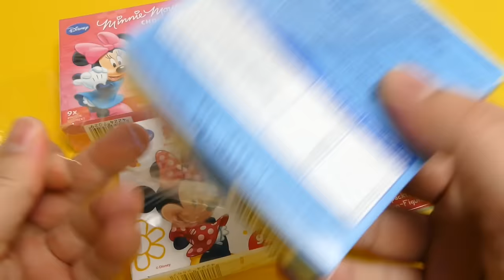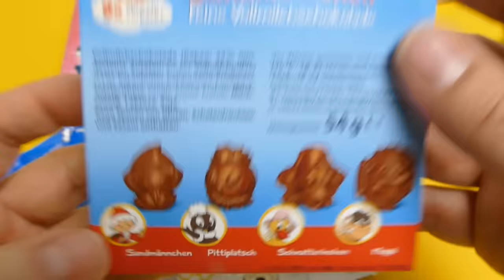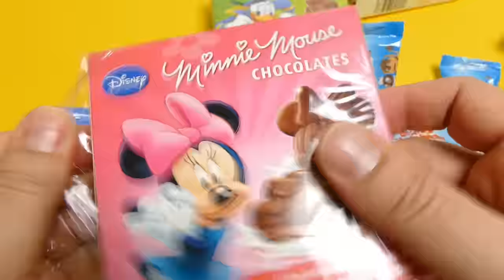Disney Chocolate - Minnie Mouse, Donald Duck, Mickey Mouse & Sandman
We show Disney Chocolate Special Editions with Minnie Mouse, Donald Duck, Mickey Mouse & Sandman - YouTube Unboxing Video for babies, kids, families & collectors

Chocolate Listeni/ˈtʃɒkᵊlət/ is a typically sweet, usually brown, food preparation of Theobroma cacao seeds, roasted and ground, often flavored, as with vanilla. It is made in the form of a liquid, paste, or in a block, or used as a flavoring ingredient in other sweet foods. Cacao has been cultivated by many cultures for at least three millennia in Mesoamerica. The earliest evidence of use traces to the Mokaya (Mexico and Guatemala), with evidence of chocolate beverages dating back to 1900 BC.[1] In fact, the majority of Mesoamerican people made chocolate beverages, including the Maya and Aztecs,[2] who made it into a beverage known as xocolātl /ʃoˈkolaːt͡ɬ/, a Nahuatl word meaning "bitter water". The seeds of the cacao tree have an intense bitter taste and must be fermented to develop the flavor.

Other translations for viewers from other countries:

*in Spanish, en español: Mostramos Disney chocolate Ediciones Especiales con Minnie Mouse, el Pato Donald, Mickey Mouse & Sandman - YouTube Unboxing vídeo para bebés, niños, familias & coleccionistas

*in Portuguese (Brazil)‬, em Português (Brasil): Mostramos da Disney Chocolate edições especiais com Minnie Mouse, Pato Donald, Mickey Mouse & Sandman - YouTube Unboxing vídeo para bebês, crianças, famílias & colecionadores

*in Russian, на русском: Мы показываем Диснея Шоколадные специальных изданий с Минни Маус, Дональд Дак, Микки Маус & Sandman - YouTube видео распаковки для младенцев, детей, семей & коллекционеров

*in Swedish, på svenska: Vi visar Disney choklad Special Editions med Mimmi Pigg, Kalle Anka, Musse Pigg & Sandman - YouTube Uppackning Video för spädbarn, barn, familjer & samlare